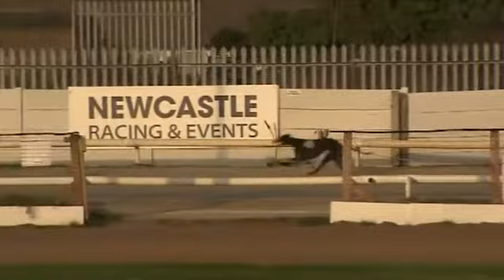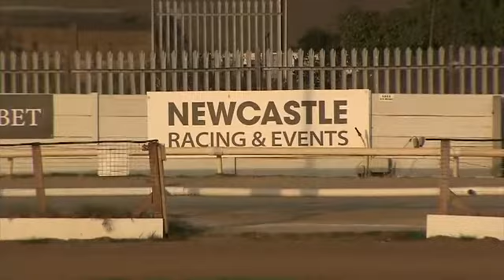SHELLAM EWA Trap 6 wins A6 at NEWCASTLE 22ndAPRIL 2021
Shellam Ewa Trap 6 wins in 29.61 calc from a 4.80 split